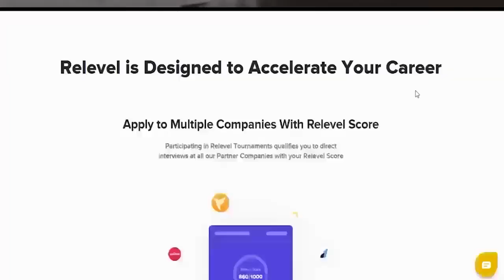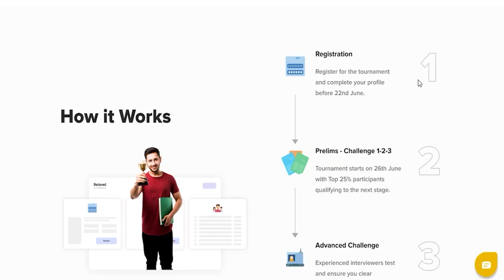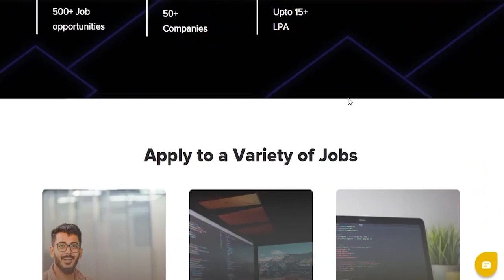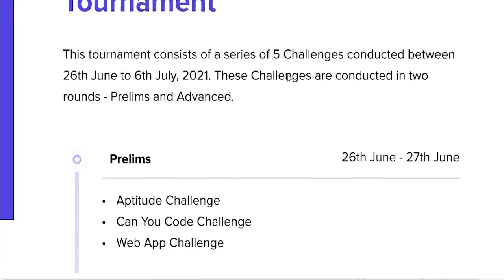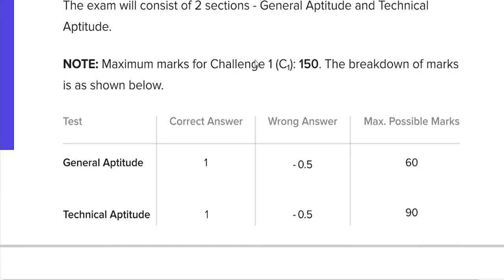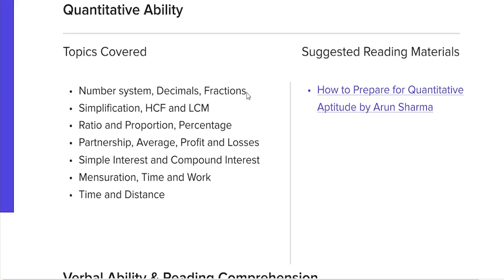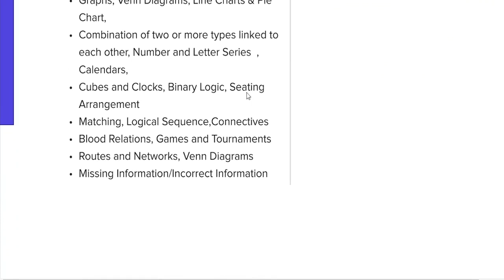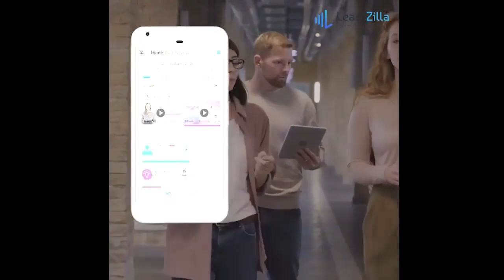Frontend Developer / Relevel Unacademy Job Placement Tournament / 100+ Jobs/ Upto 15 LPA / Freshers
Relevel Mock Tests/Topic Tests/Aptitude&Programming Videos
Install the Learnzilla Placement Training App from Google Play store

All about the Relevel Job Placement Tournament : Frontend Development
Offers 100+ Job Placements / 50 + Top Companies/ Offering Upto 15 LPA
Any Degree holder with less than 3 Years of Work Experience can Apply.
Great opportunity for Freshers
India’s first Job Placement Tournament by
India’s Largest Learning Platform, Unacademy Group is democratising knowledge and skills and extending opportunities for millions of Indians. At Relevel, your history doesn’t matter. Your skills do. Your network doesn’t matter. You do!

Job offers in companies like:
Urban Company , Lenden Club, Skeps, Moengage, Upgrad, Razprpay, Smallcase, Code nation, 5paisa.com, Catalyst One, LeadSquared, LIDO, 1mg, ESKO, Yellow Messenger, Rapidd Technologies, Fampay, and many others (50+ Companies)

Sign in up/ Login using your Mobile Phone Number
Fill in the Details like:
- Your Complete Name
- State of Residence
- Register with your details
- By paying INR 1999/-

Registrations Closing Date:  22nd June, 2021.

Placement Tournament Starts:  26th June 2021.

Frontend Development Tournament will have two Rounds :
Prelims Round:
Advanced Round:

To prepare for the Frontend Development Tournament
Download the Learnzilla App from Google Play Store
The App Placement Test Course is curated and Instructed by Subjects from IIT, IIM, NIT, IIFT, IFMR Alumni
The App provides complete Placement Tests Syllabus with :
* 780+ In App Instructional videos
* 10000+ Practice Test Questions
* Aptitude Tests Videos
* Quantitative Aptitude Tests Videos
* Logical Ability Videos & Tests
* Verbal Ability / English Tests
*Programming Logic. Technical MCQ
*Programming / Coding Videos
* Psychometric Tests
* Interview Puzzles
* Company Wise Mock Tests
* Group Discussion (GD) Tips Videos
* Personal Interview (PI) Tips Videos